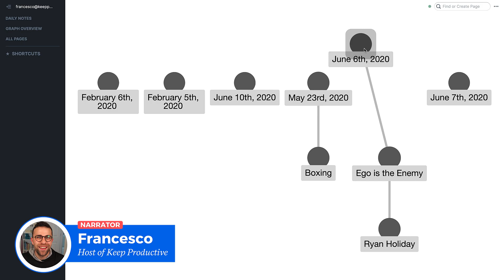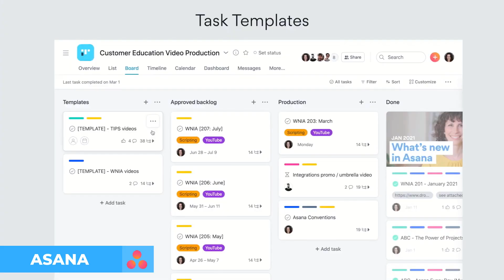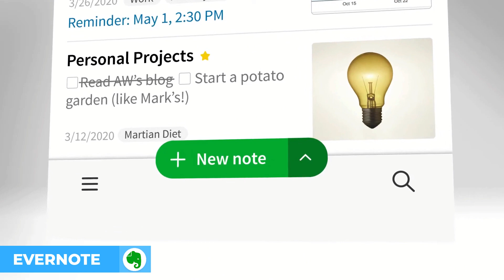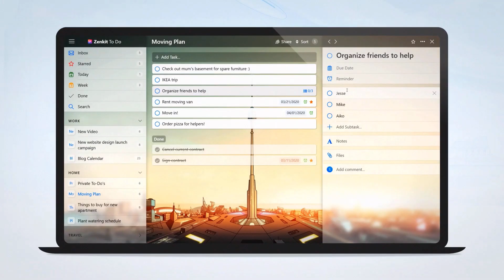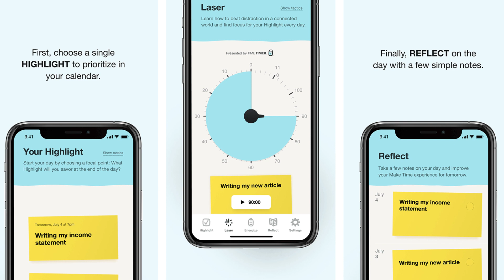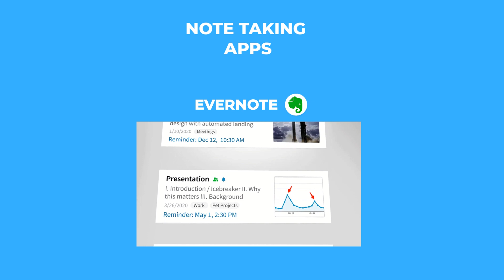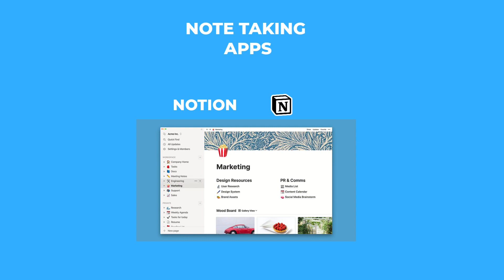Ultimate Guide to 2021 Productivity Apps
Stop doing busywork! Try Bento Focus Find the best productivity tools with our Productivity apps in 2021 are riot. This year will be the biggest year in growth for productivity apps ever and it's all about what's next. This overviews all of my 2021 predictions and how it will impact the productivity app space.

00:00 - Introduction
00:14 - Connected Note-Taking Apps
01:10 - Project Management Apps
02:08 - Traditional Note-Taking Apps
03:02 - Calendar Apps
Note: Woven was shutdown after filming
03:44 - To-Do List Apps
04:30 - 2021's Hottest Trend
05:33 - Summary

💸 MAKING MONEY